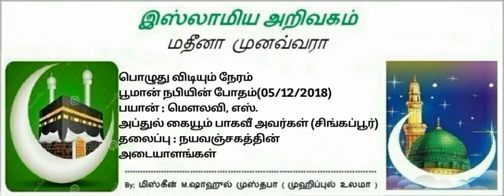333 - நயவஞ்சகத்தின் அடையாளங்கள்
பயான் : மௌலவி, எஸ்.
அப்துல் கையூம் பாகவீ அவர்கள் (சிங்கப்பூர்)
தலைப்பு : நயவஞ்சகத்தின்
அடையாளங்கள்